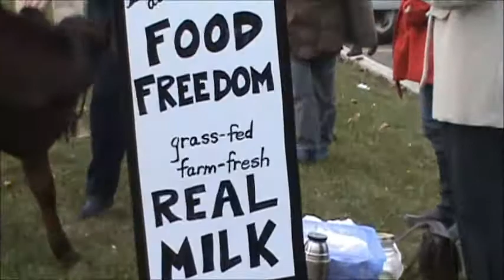Shawn Buckley and Michael Schmidt Nov 25 2011.wmv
Shawn Buckley interview Nov 25 2011 at the Courthouse in Newmarket - at the sentencing of Michael Schmidt. Shawn is the president of the nun profit organization .Since the launch of the Charter of Health Freedom on September 10 2008, the NHPPA has been receiving petitions from across Canada. 3 million signatures is the NHPPA's goal. And we're confident that this number is achievable because of concerned Canadians like you. As of Fri, Jan 6 2012, the NHPPA has 83,869 petition signatures.
Here's how you can make a difference -- download the Charter of Health Freedom petition from the Charter of Health Freedom website. You can also download a printable version either letter size or legal size. Then get your family, friends, colleagues, classmates and customers to sign the petition.
The NHPPA is collecting the petitions so send them to this address: #2-953 Laval Crescent, Kamloops, B.C. V2C 5P4.